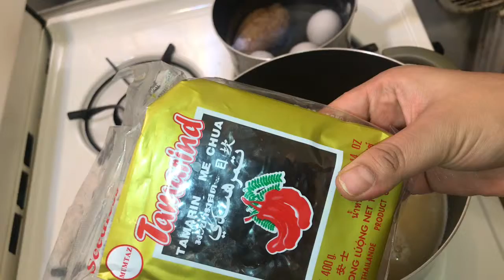How To Make Chotpoti ...Bangladeshi American Vlogger বাংলা ব্লগ বাংলাদেশ বাংলা ব্লগার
রেসিপি LINK

                                  OUR TRAVEL LINK

                                  STORE IN AMERICA

                                  JURASSIC PARK

                                  GARDEN IN AMERICA

                                  HALLOWEEN IN AMERICA

                                  BBQ PARTY IN AMERICA

                                  SNOW DAY

                                 FARM IN AMERICA